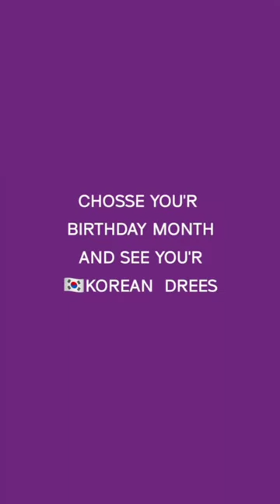chosse you'r birthday moth and see your korean dress